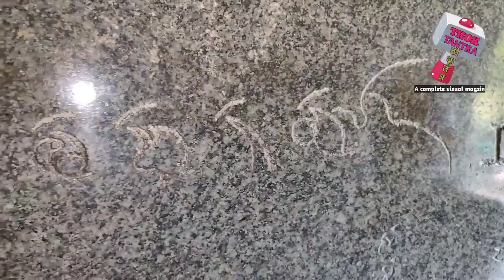बराबर पहाड़ की रहस्यमयी गुफाएँ | mysterious cave | first manmade cave | चमत्कारी पत्थर | abhay kumar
इस वीडियो में बराबर पहाड़ की रहस्यमयी गुफाएँ उनकी विशेषता सतघरवा word first manmade_cave चमत्कारी पत्थर गया-जहानाबाद सीमा पर अशोककालीन गुफाओं के बारे में जानकारी दी गयी है।जहाँ कर्ण चैपर गुफा, सुदामा गुफा, लोमस ऋषि गुफा, नागार्जुन गुफा सहित सात गुफायें हैं। गौरतलब है कि कर्ण चैपर, सुदामा और लोमस ऋषि गुफा एक ही चट्टान को काटकर बनाई गई हैं। देखने में अद्भुत लगने वाली ये गुफाएं प्राचीन समय की कलाकारी को दर्शाती हैं। गुफा के भीतर तेज आवाज में चिल्लाने पर काफी देर तक प्रतिध्वनियों को सुनकर आने वाले पर्यटक काफी रोमांचित होते हैं।
बराबर गुफाएं भारत के बिहार राज्य के जहानाबाद जिले में गया से 24 किलोमीटर की दूरी पर स्थित गुफाएँ हैं और चट्टानों को काटकर बनायी गयी सबसे पुरानी गुफाएं हैं। इनमें से अधिकांश गुफाओं का संबंध मौर्य काल (322-185 ईसा पूर्व) से है और कुछ में अशोक के शिलालेखों को देखा जा सकता है।
ये गुफाएं बराबर (चार गुफाएं) और नागार्जुनी (तीन गुफाएं) की जुड़वां पहाड़ियों में स्थित हैं। बराबर में ज्यादातर गुफाएं दो कक्षों की बनी हैं जिन्हें पूरी तरह से ग्रेनाईट को तराशकर बनाया गया है जिनमें एक उच्च-स्तरीय पॉलिश युक्त आतंरिक सतह और गूंज का रोमांचक प्रभाव मौजूद है। पहला कक्ष उपासकों के लिए एक बड़े आयताकार हॉल में एकत्र होने के इरादे से बनाया गया था और दूसरा एक छोटा, गोलाकार, गुम्बदयुक्त कक्ष पूजा के लिए था, इस अंदरूनी कक्ष की संरचना कुछ स्थानों पर संभवतः एक छोटे स्तूप की तरह थी, हालांकि ये अब खाली हैं। चट्टानों को काटकर बनाए गए ये कक्ष अशोक (आर. 273 ईसा पूर्व से 232 ईसा पूर्व) और उनके पुत्र दशरथ के मौर्य काल, तीसरी सदी ईसा पूर्व से संबंधित हैं। यद्यपि अशोक स्वयं बौद्ध थे लेकिन एक धार्मिक सहिष्णुता की नीति के तहत उन्होंने विभिन्न जैन संप्रदायों की पनपने का अवसर दिया| इन गुफाओं का उपयोग आजीविका संप्रदाय के संन्यासियों द्वारा किया गया था जिनकी स्थापना मक्खलि गोसाल द्वारा की गयी थी, वे बौद्ध धर्म के संस्थापक सिद्धार्थ गौतम और जैन धर्म के अंतिम एवं 24वें तीर्थंकर महावीर के समकालीन थे।इसके अलावा इस स्थान पर चट्टानों से निर्मित कई बौद्ध और हिंदू मूर्तियां भी पायी गयी हैं।
वैज्ञानिकों का मनना है कि अशोक के कलिंग विजय का रहस्य भी इन पत्थरों में छुपा हुआ है।6.8 हेमोटाइट व 7.2 फीसद मैग्नेटाइड युक्त इन पत्थरों से अशोक उम्दा किस्म का लोहा मिला जिससे घातक हथियार बनाये गये।कलिंग के इतने उम्दा लोहा नहीं था।बहरहाल मगध की ये ग्रेनाइट की पहाड़ियां ही अशोक को अशोक सम्राट या ग्रेट अशोका बनाया।